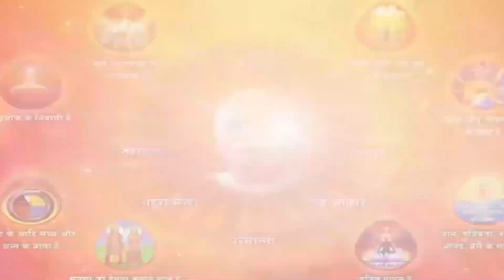Pyar Mila Hai Pyare Prabhu Se Mere | Lyrics in Description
Lyrics -
प्यार मिला है प्यारे प्रभु से मेरे
सब अनुभव होते हैं गहरे
प्रीत जोड़ी प्रभु से ऐसी
उनकी यादों में मिले सुख घनेरे

कैसे मैं बताऊं प्यार है कितना
सागर में ना होगा जल भी इतना
जिनकी यादों से सांझ सवेरे

प्राणों में प्राण का ऐसा रंग डाला
प्रभु स्नेह से हुआ मन में उजाला
किरण किरण आये हो सुनहरे

Om Shanti..🙏🙏